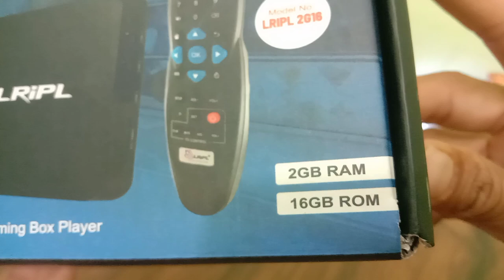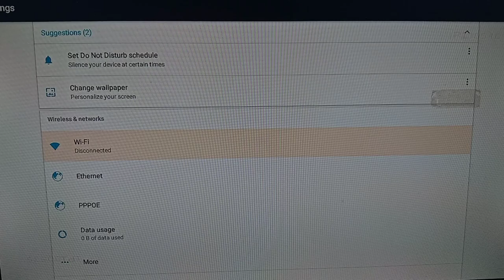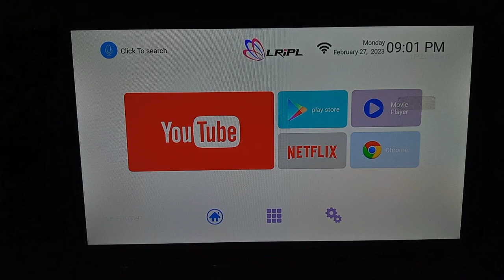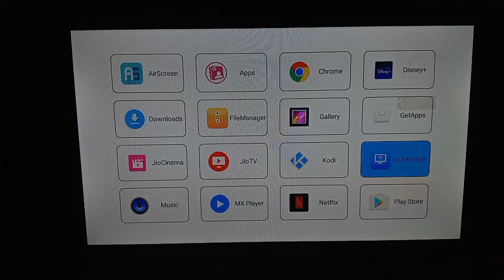बिना एंटीना वाला सेटबॉक्स लगवाई और Pay चैनल फ्री में देखिए 🔥|@MRKISHANHACKER